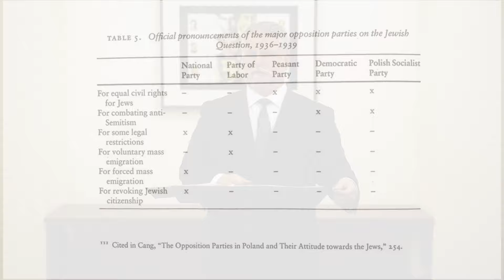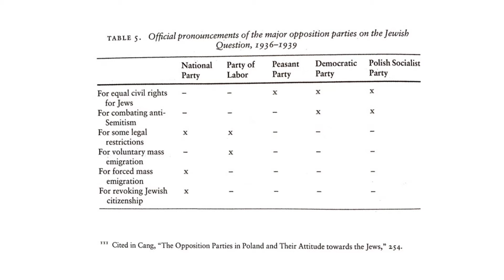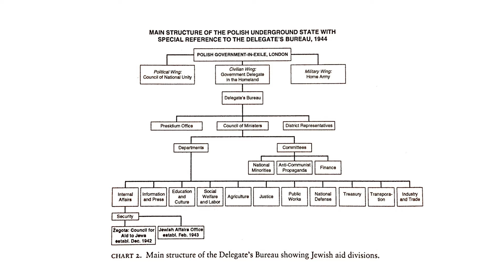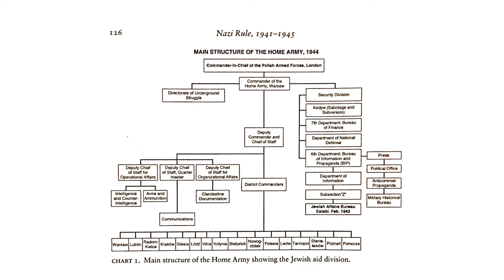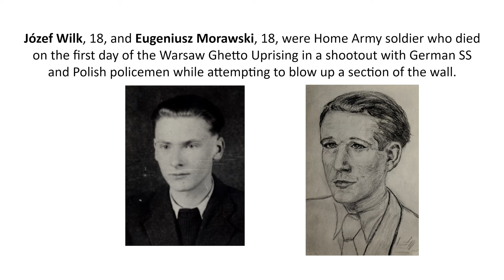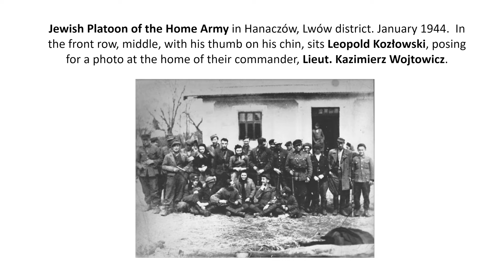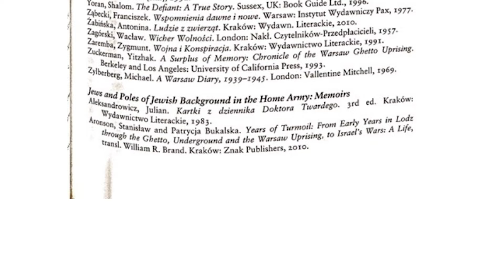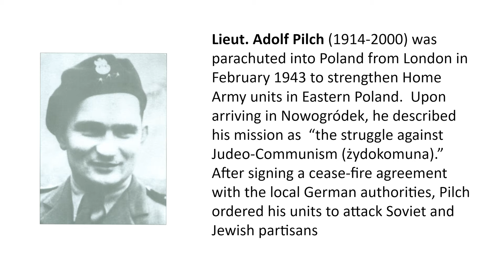The Polish Underground Resistance Movement: Responses to the Holocaust - Dr. Joshua Zimmerman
Challenging the myth that the Polish Underground was anti-Semitic, Dr.
 Zimmerman lays the groundwork for an in-depth understanding of the creation of the Polish Underground. Who were they? Who were the leaders? And were they united in the face of Nazism as we may like to believe?

About the Project: Explore the broad range of activities of Jewish individuals, groups, and institutions in the face of Nazi persecution and mass murder through a number of lectures from esteemed notables in the field of Holocaust and Genocide Studies.

Lecture by: Dr. Joshua Zimmerman, Yeshiva University
Dr. Joshua Zimmerman is an associate professor of history, Eli and Diana Zborowski Professorial Chair in Holocaust Studies and East European Jewish History. His interests include East European Jewish history, modern Europe and Russia/Eastern Europe, and nationalism. He received his PhD in comparative history from Brandeis University, an MA from University of California at Los Angeles, and a BA from University of California at Santa Cruz.